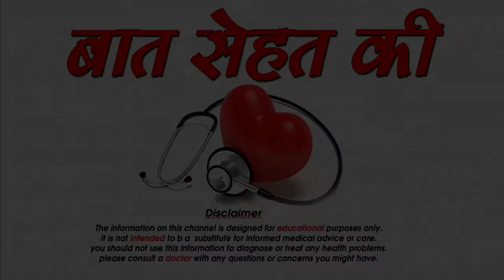बच्चे दूध ना पिए तो अपनाए ये तरीके। best trick for baby to drink milk - smnews